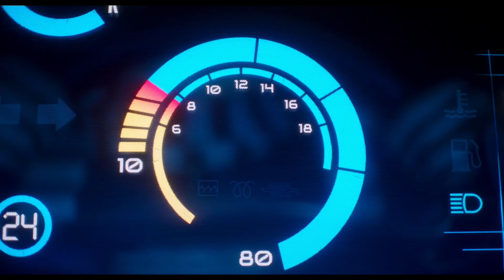MI villano favorito 4 Apertura